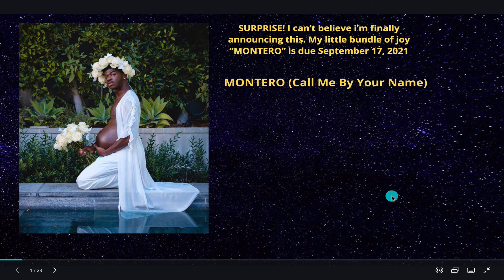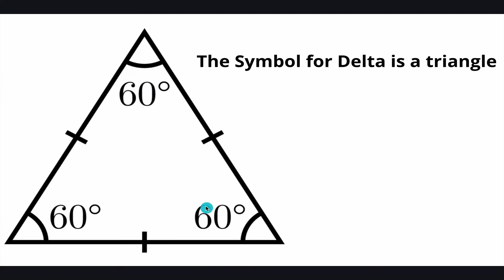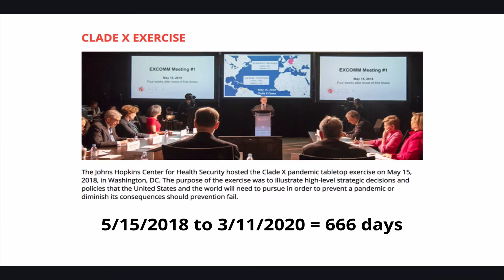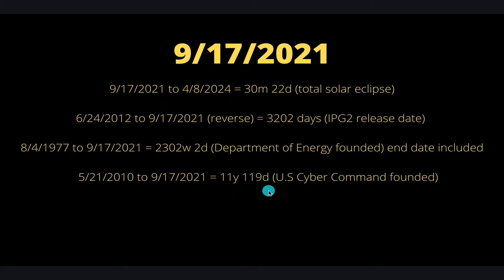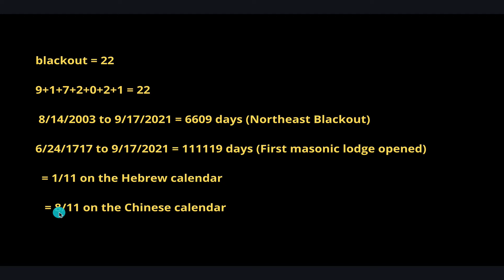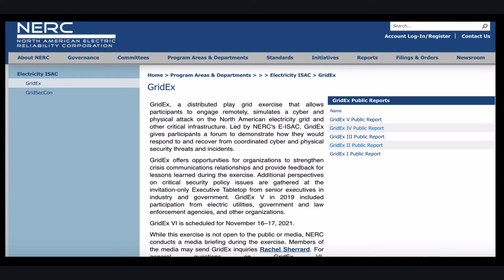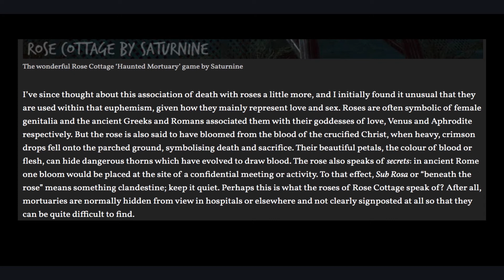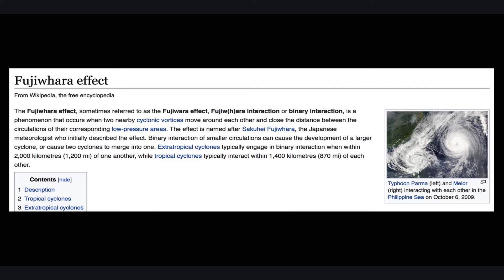September 17th 2021 Watch Date Lil Nas Birthing Ritual Peter and Rose